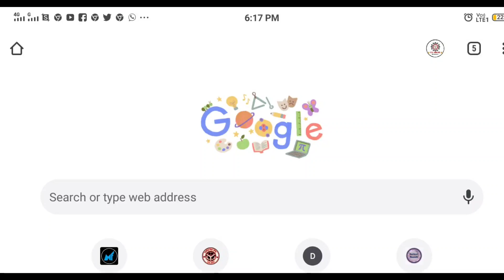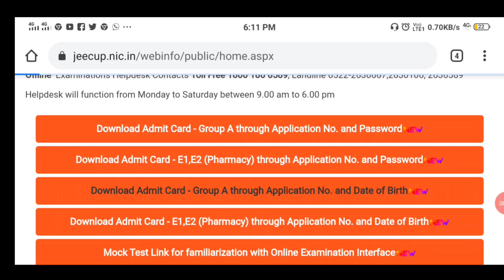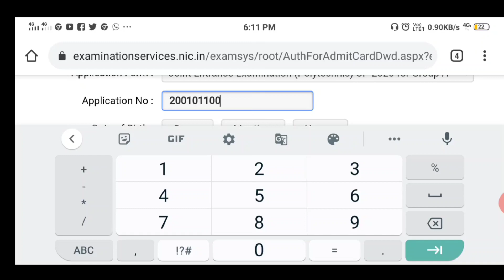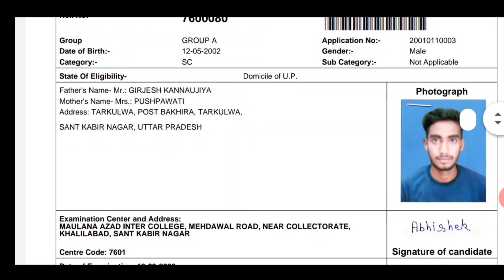UP Polytechnic Admit Card Kase Download Kare 2020 Polytechnic Admit Card Kase Download Kare Mobile S